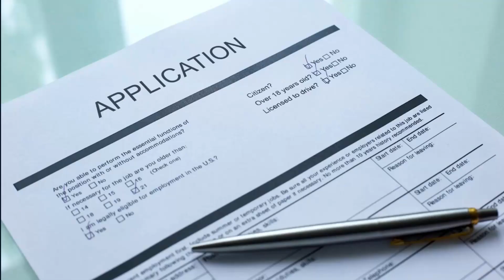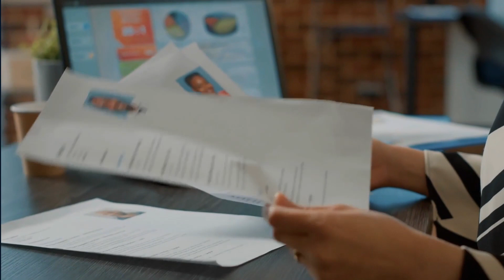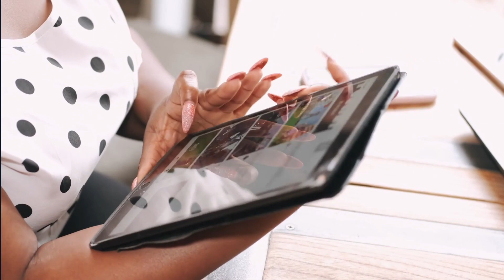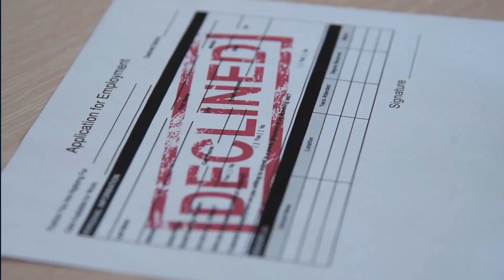How to Get Fired in an Job Interview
One of the most frustrating experiences in your career is to go through a great interview, feel fantastic about it, and then receive a rejection letter or phone call for your dream job, only to realize the reasons for the rejection were factors you could have changed had you known. While you may feel like it's not fair, there are often very good reasons why things don't work out, even when you are more qualified that almost anyone else who's being considered. In this video I will teach you how to understand rejection and then use this knowledge to improve your interview performances. interview questions and answers.

I Wish I knew this before my job interview